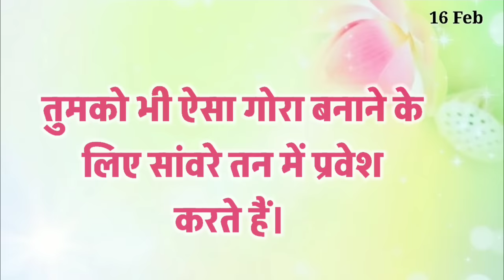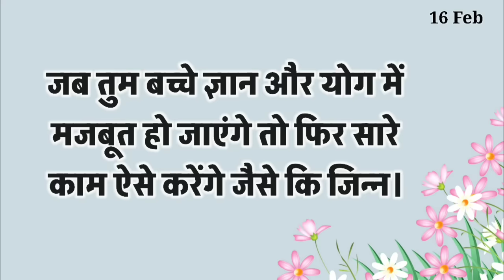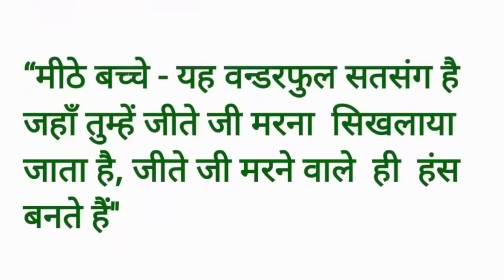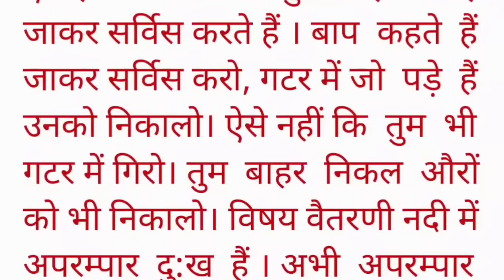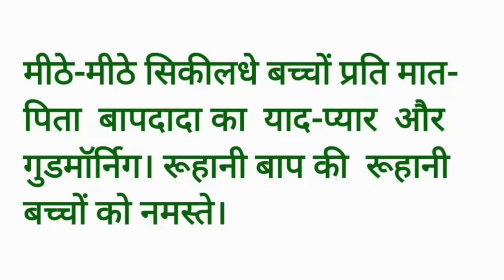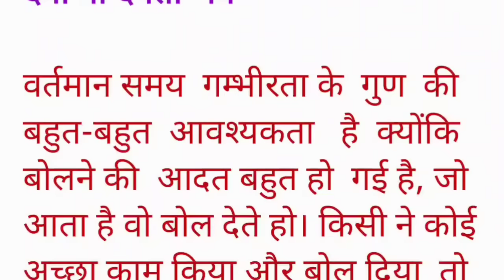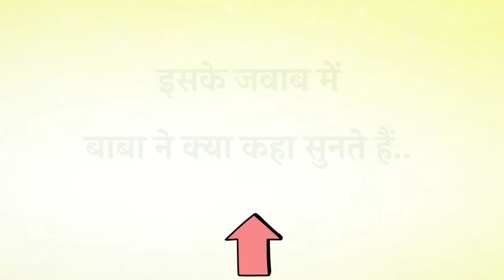16 September 2024 murli/ Aaj ki Murli with Text/ आज की मुरली/ 16-09-2024/ Today Murli